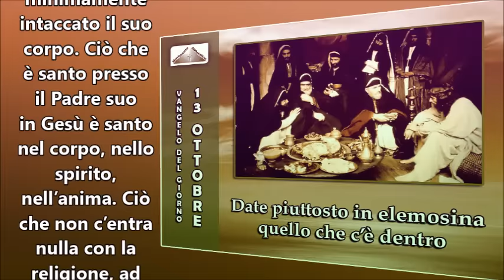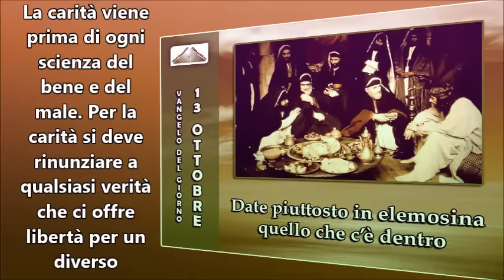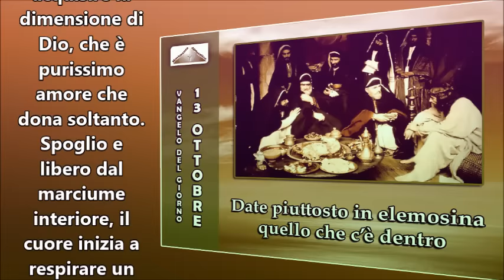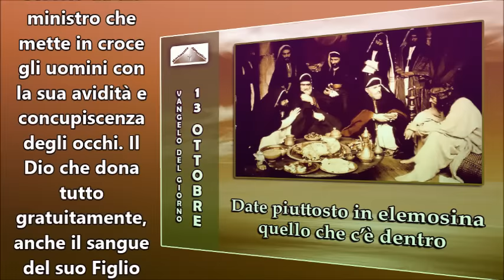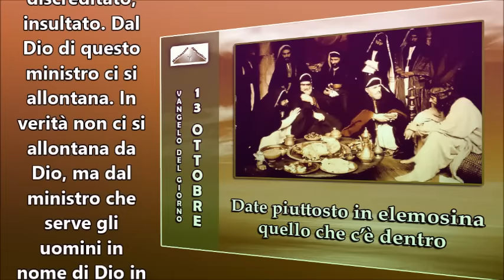IL VANGELO DEL GIORNO 13 OTTOBRE 2015